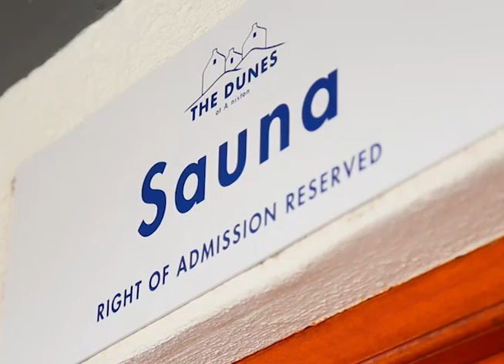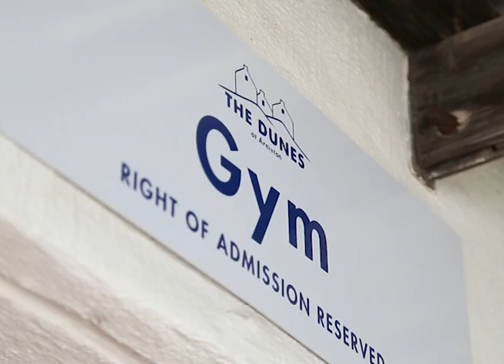The Dunes at Arniston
Welcome to the ideal romantic getaway, family beach holiday and business breakaway hotel just two hours from Cape Town.